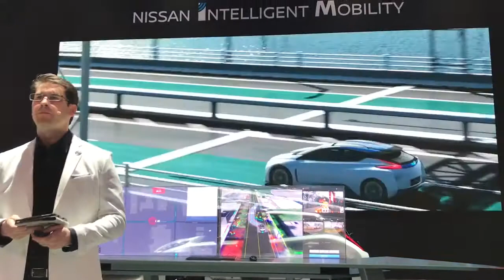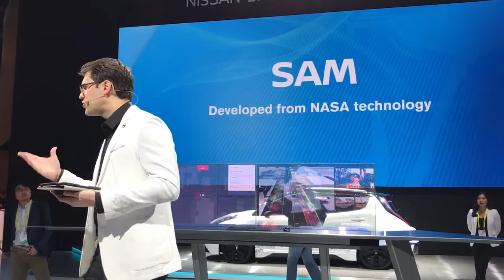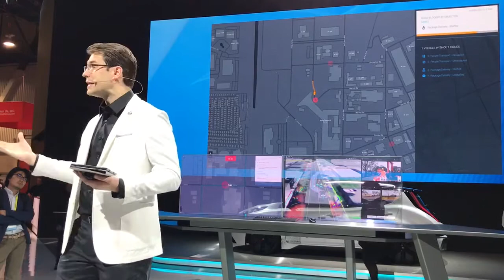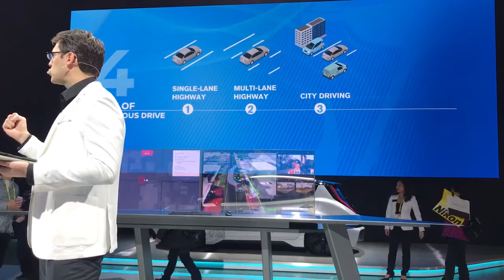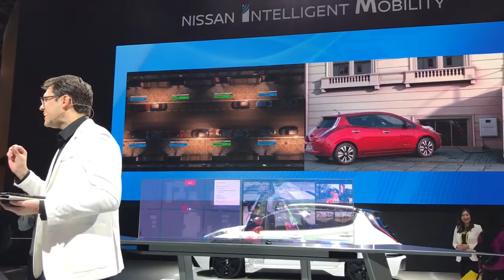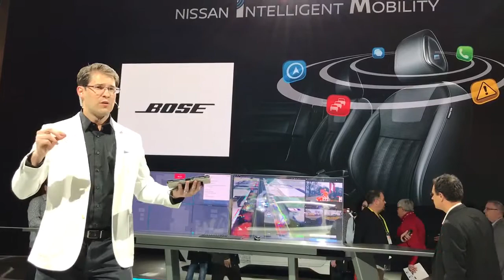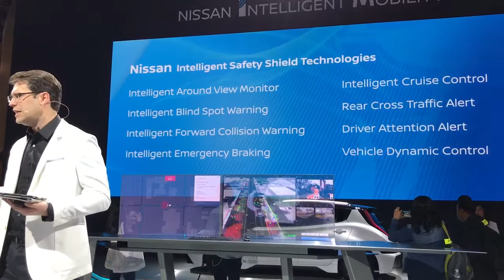[CES 2017]日産、SAMなど自動運転についてのプレゼンテーション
日産自動車は「CES2017」の会場において、NASAの「VERVE技術」をベースに開発したSAM（シームレス・オートノマス・モビリティ）と呼ぶシステムなど、自動運転への取り組みを紹介するプレゼンテーションを行なった。